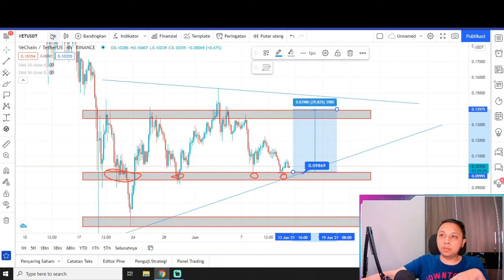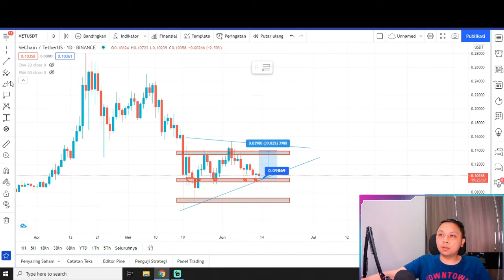VECHAIN BISA SEROK DISINI ! VECHAIN NEWS TODAY VET CRYPTO VECHAIN PREDIKSI VECHAIN HOLD OR SELL